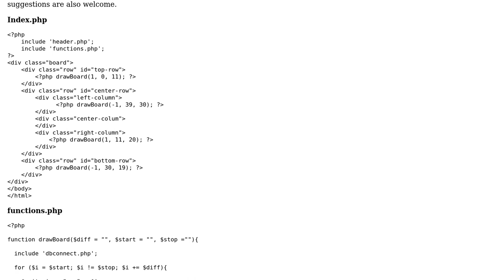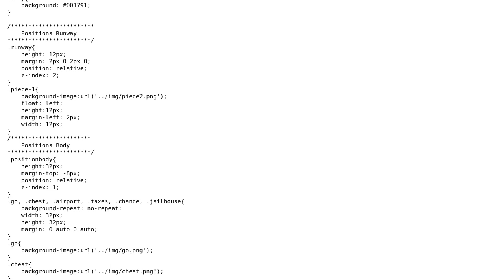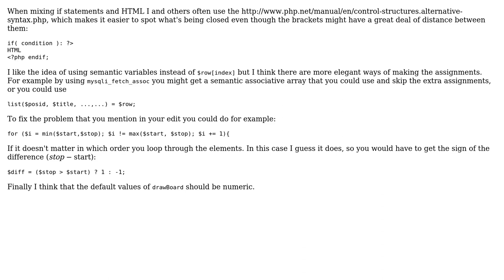Code Review: Monopoly: Board creation (2 Solutions!!)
Code Review: Monopoly: Board creation

With thanks & praise to God, and with thanks to the many people who have made this project possible! | Content (except music & images) licensed under CC BY-SA | Music | Images & others | With thanks to user James Khoury user Elton and the Stack Exchange Network Trademarks are property of their respective owners. You are responsible for your own actions.